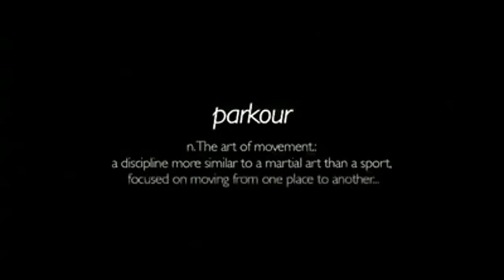BBC Interview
KLFR had an interview with BBC Look East. It was definatlly a fun experiance. We would love to have the opertunity to do that again.